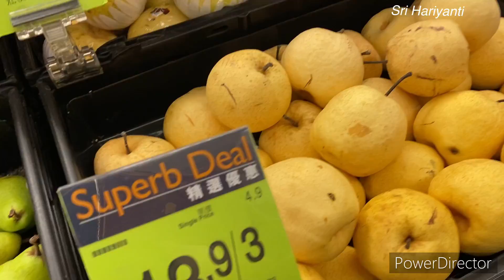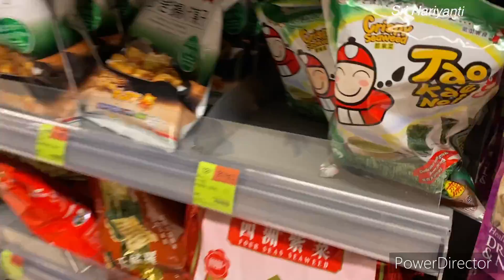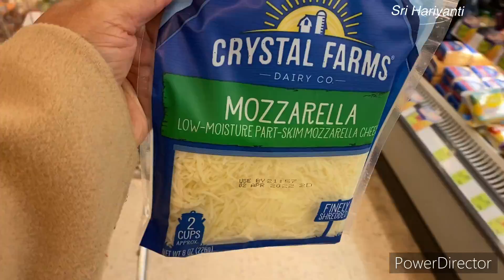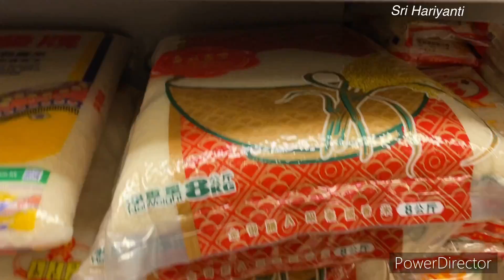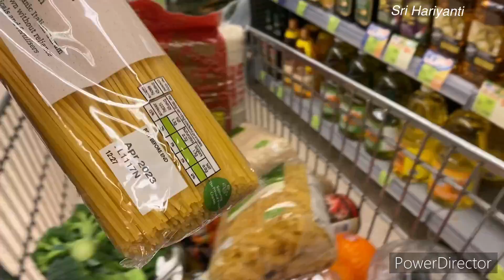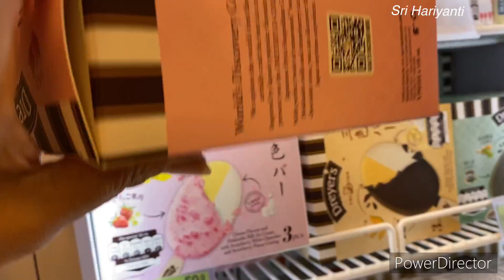BUY ICE CREAM STRAWBERRY CONE AT FUSION